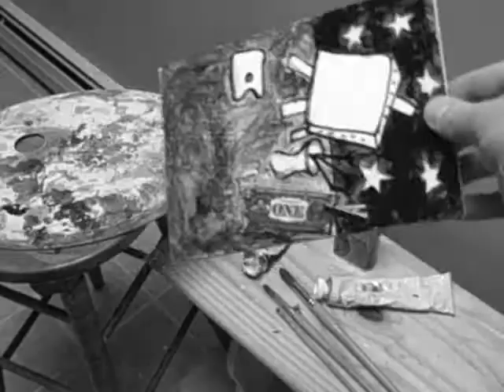*A*Mona Lisa*D*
For my new subs!

This is what I did on the Paint and Pass Mail Art Project started by artist Jared Knight.

The other two artist that worked on this painting before I got it in the mail were,

Check all of there channels out!

This was done in arcylic paint and I had so much fun with it!